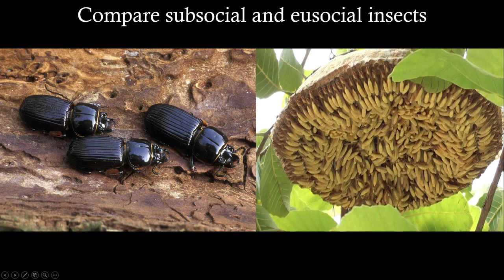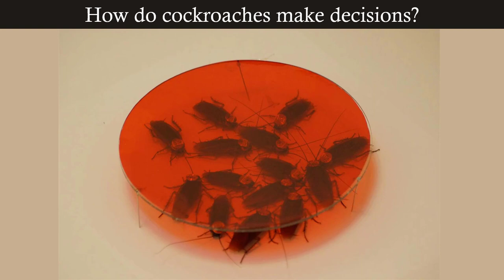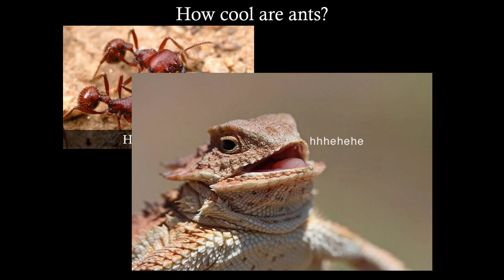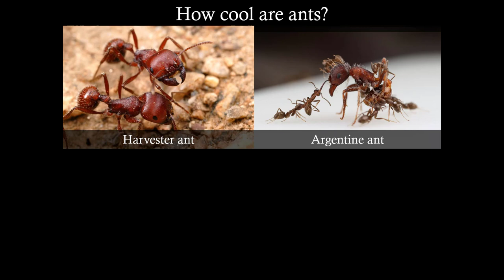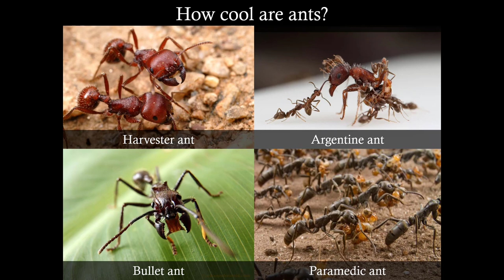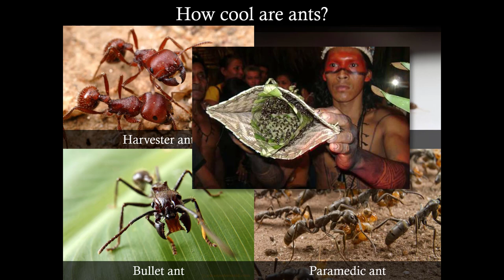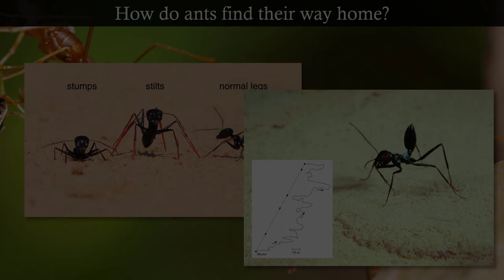Insect Behavior I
We talk about insect warfare, paramedic ants, and night marauders.